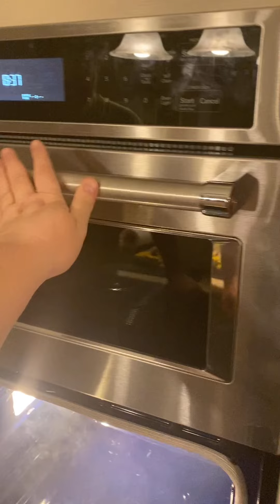New oven. September 2020.